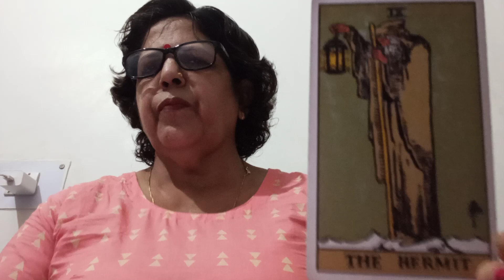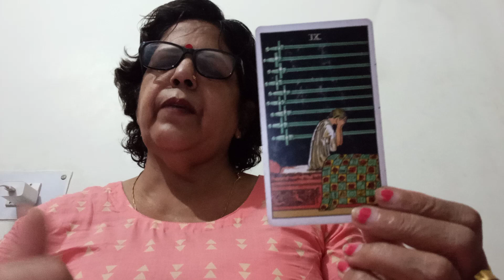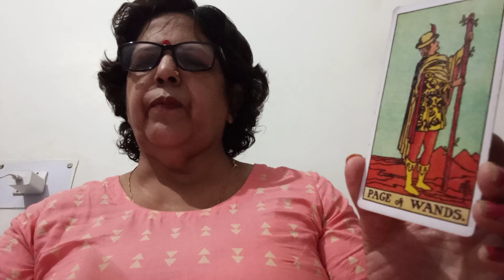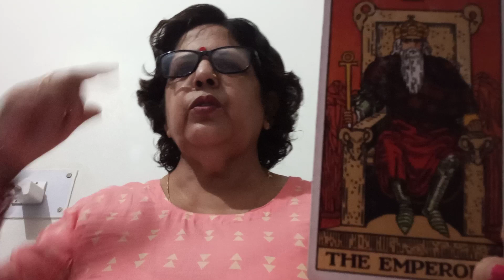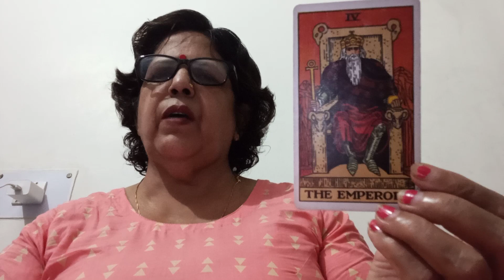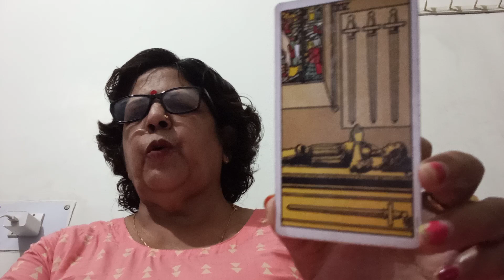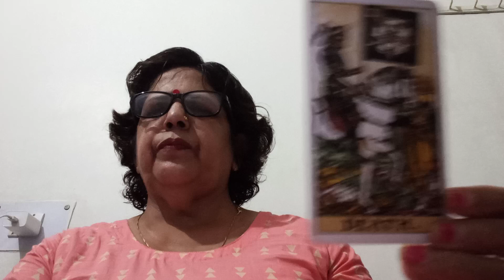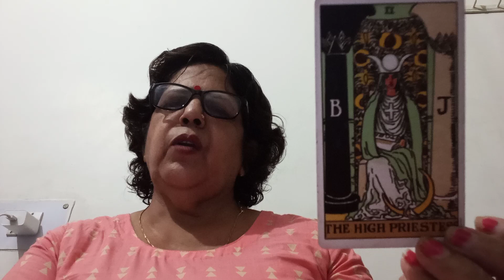LIBRA ⚖️ TULA,(6 -12 JULY), HEALTH, WEALTH, CAREER, LOVE ❣️-RELATIONSHIP AND GUIDANCE